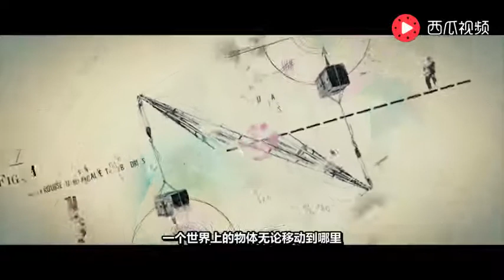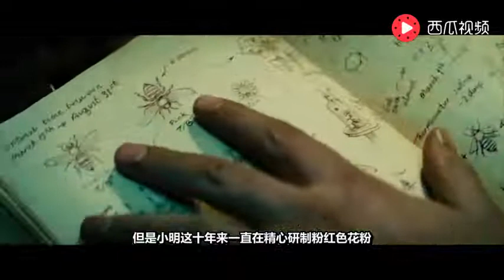当两个世界颠倒在一起，人类该如何相处？4分钟看完唯美的逆世界